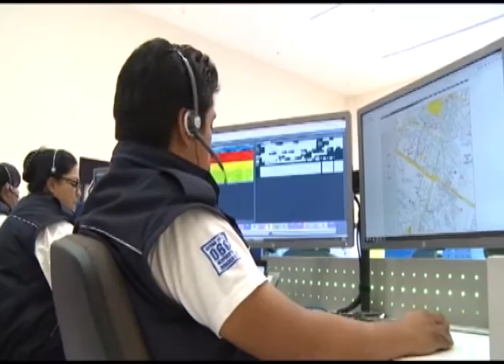Refrendan compromiso de trabajar para garantizar seguridad de los ciudadanos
Renato Sales y Moreno Valle destacan que es un tema que va más allá de diferencias de orden político